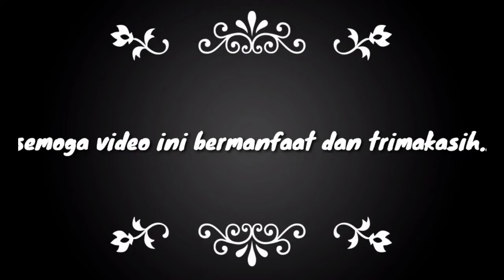pasang winch kapasitas 12 ton hilinne 4x4 modifikasi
proses pemasangan winch dan pembuatan bumper hilinne modifikasi